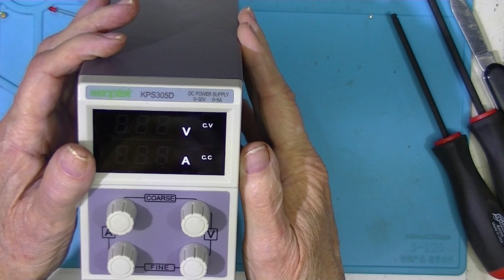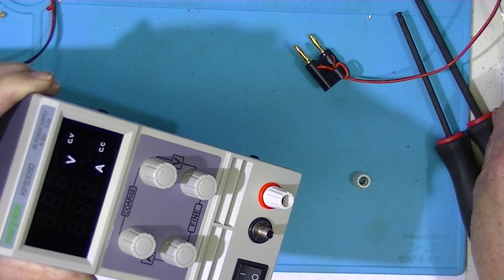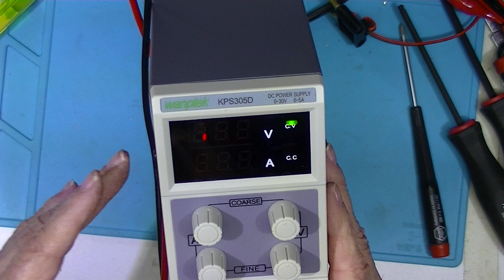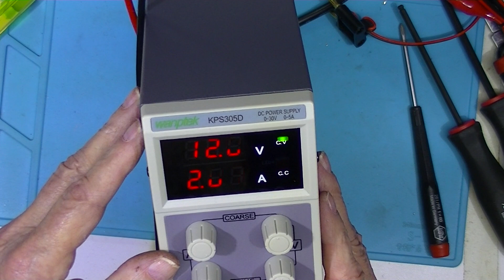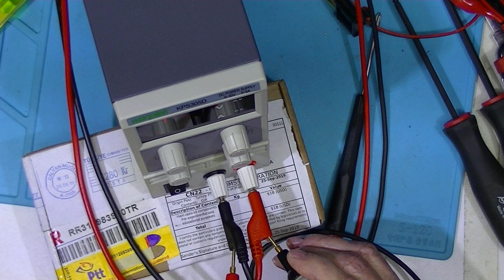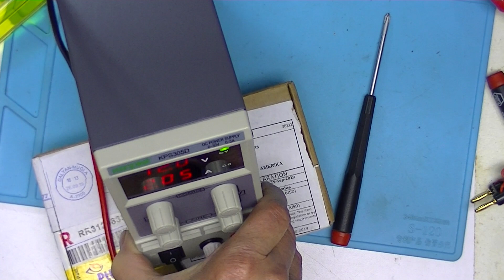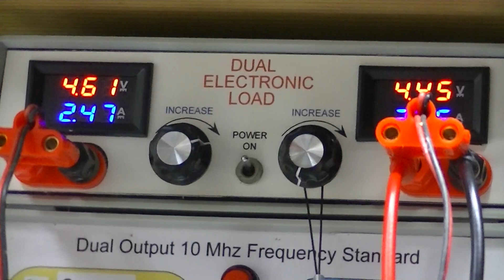A Look Around a Wanptek KPS305 Power Supply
In this video we look at the inside of the power supply and play with the operating controls. This model is branded Wanptek and in some cases is labeled as a Eventek.